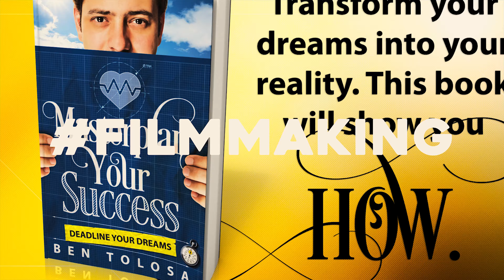Apple Keyboard Replica for PC | 1 Minute Gear | Episode 003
If you are switching from Macs to PC and you love your Apple keyboard, here's an alternative with this replica that works on a PC and as a Bonus, it works through an USB port.

GMYLE Compact Wired USB Mini Keyboard for PC

Logickeyboard LogicSkin Compatible with Apple Adobe Premiere Pro CC

Masterplan Your Success: Deadline Your Dreams - Kindle edition by Ben Tolosa. Self-Help Kindle eBooks @ Amazon.com.

THE GEAR I USE:
My Filmmaking Camera
Nikon G-type DX AFS Lens to Micro Four Thirds Adapter
The Best B Roll Lens
And Its Extender TC-20E III
My Portrait Camera
My Favorite Portrait Lens Ever
The Best Extreme Macro Lens
My Product Photography Camera
The Best HDR Lens
The Boom Mic I Use
The USB Mic I Use
My Ring Light
My Favorite Camera Backpack